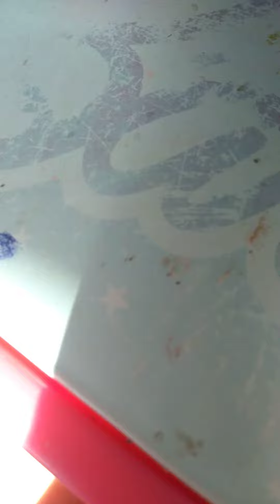arroz tropeiro e carne frita